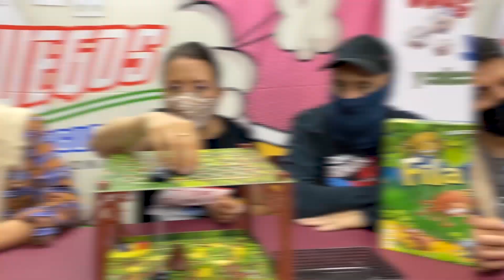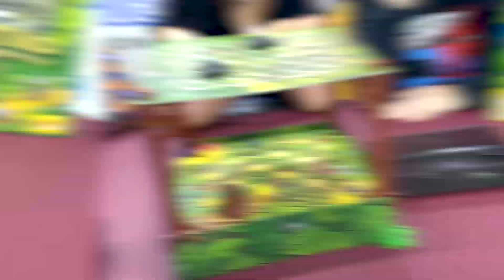JUGAMOS FILA FILO, hormigas al ataque de DEVIR 🎲🎲► JJyC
Luz, Héctor y Rodrigo juegan el increíble FILA FILO donde unas hormiguitas deben evitar ser atrapadas por arañas y llegar a su comida 😱😱😱 Otro juegodemesa más de DEVIR.